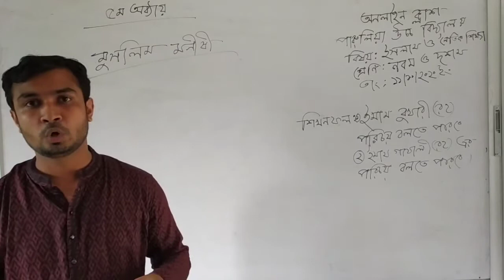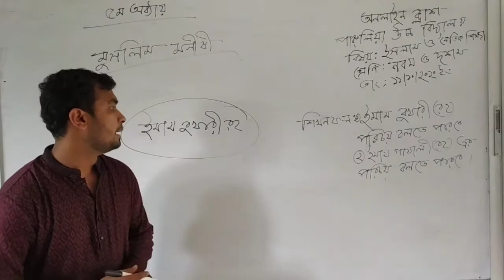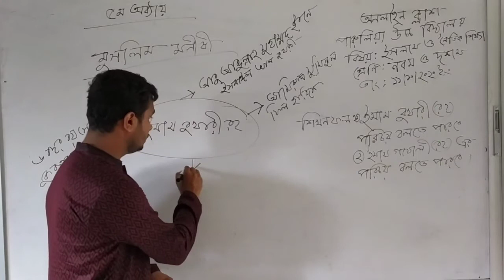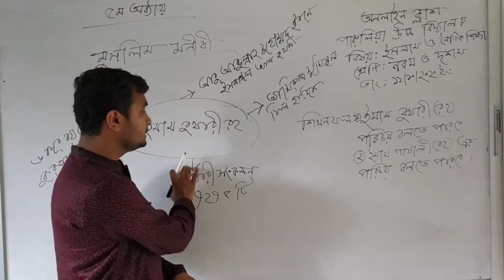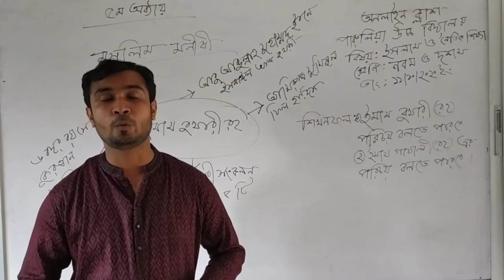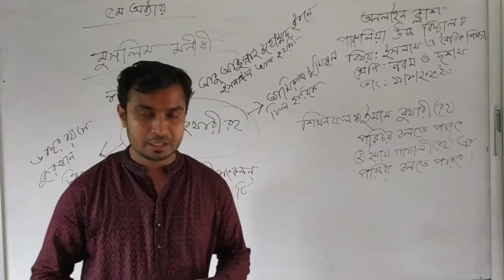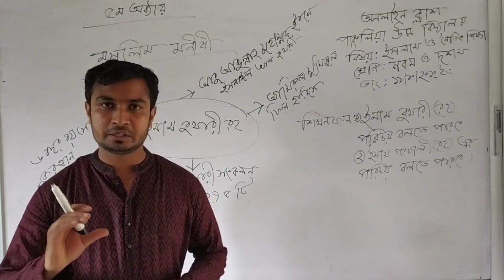ইসলাম ধর্ম,শ্রেণি-৯ম১০ম,রাশিদুল স্যার